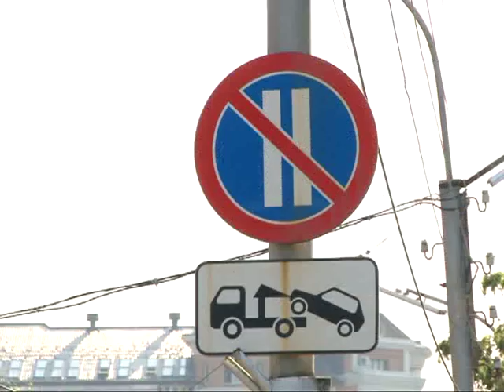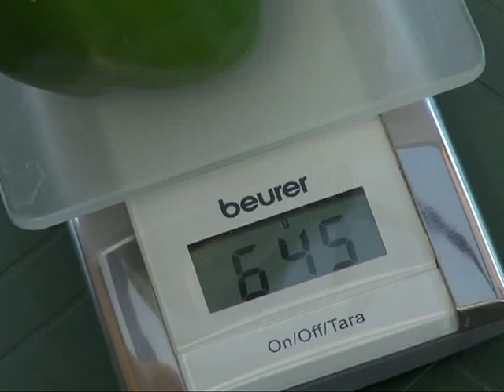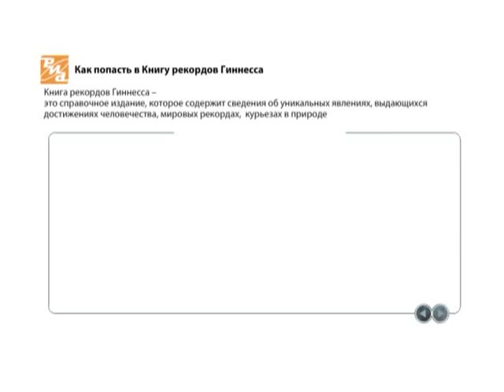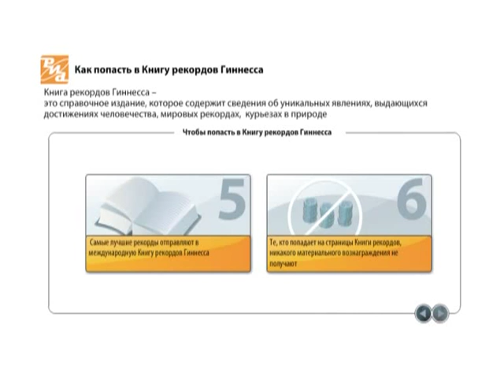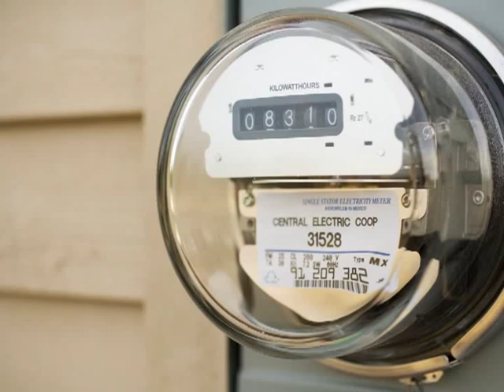Время говорить - новости Рязани 11.08.15